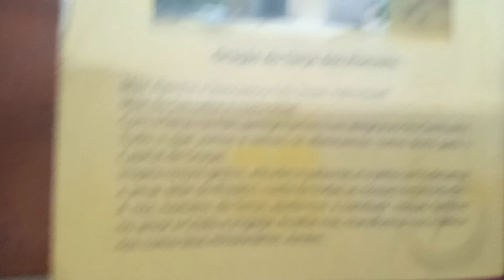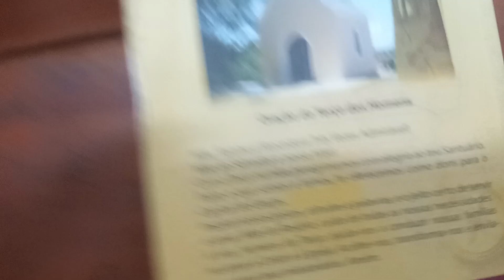Terção Forâneo THMR paróquia Nossa Senhora das Graças Último mistério até a bênção final.